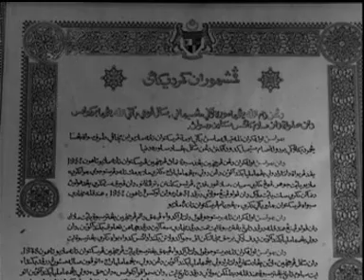LAUNGAN MERDEKA 1957